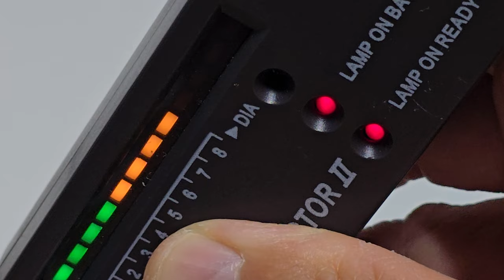1310ct 희귀 블루다이아몬드 포항 공룡 다이아몬드 해변에 발견 1310ct rare blue diamond found on Pohang dinosaur diamond beach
1310ct 희귀 블루다이아몬드 포항 공룡 다이아몬드 해변에서 발견
1310ct rare blue diamond found on Pohang dinosaur diamond beach

이 희귀한 블루 다이아몬드의 특징은 은갈치 색깔이 그냥 보아도 보이면서, 상당히 고급스럽고 세련되고 한눈에 다이아몬드라는 것을 알게 해줍니다. 컷팅하면 상당히 세련된 보석이 될 것입니다. 기존 컷팅한 것을 보실려면 이 채널에서 블루다이아몬드를 검색해서 보시기 바랍니다. 현재 특별 할인 판매 중입니다. 가격은 10억에서 시작합니다.  건강에도 상당히 도움을 줍니다.
The unique feature of this rare blue diamond is that the silver color is visible just by looking at it, and it is quite luxurious and sophisticated, and you can tell at a glance that it is a diamond. If it is cut, it will become a very sophisticated gem. If you want to see the existing cut, please search for blue diamond on this channel. It is currently on special sale. The price starts at 1 billion. It is also very beneficial to your health.

포항 오도리 해수욕장에서 다이아몬드 카페를 운영하고 있으며, 광협보석갤러리카페 한국광협보석감정원 앵두금 성분분석소 대표 박현철
Park Hyeon-cheol, head of the Diamond Cafe at Pohang Odori Beach and the Cherry Gold Ingredient Analysis Lab at the Gwanghyup Jewelry Gallery Cafe and the Korea Gwanghyup Jewelry Appraisal Institute